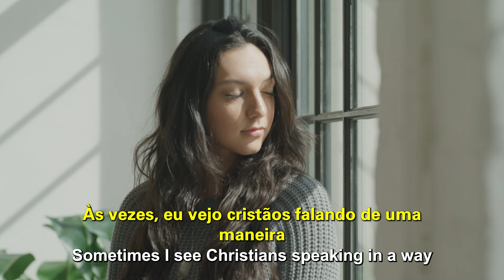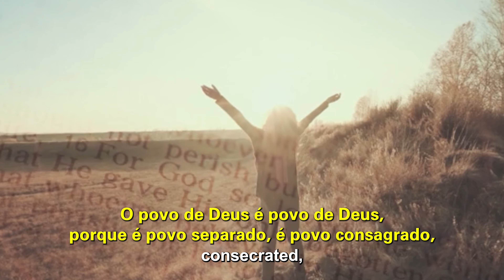Jesus will come back | WE ARE NOT EVERYONE | Cléo Ribeiro Rossafa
Clip from: Deus é luz _ Palavra de Vida e Fé